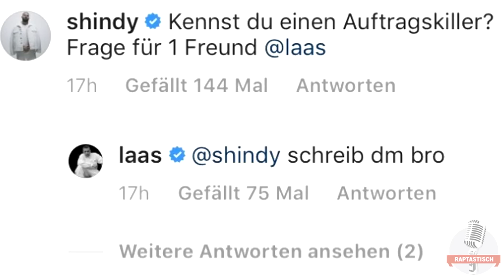Bushidos Frau „umlegen“ - Shindy reagiert auf Leaks | Bushido disst Samra und Capital Bra!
► CCN 4 vorbestellen
► Azad - "Der Bozz 2" Deluxe Box
► LX & Maxwell - "Obststand 2" Deluxe Box